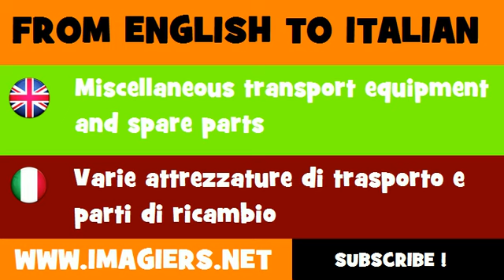FROM ENGLISH TO ITALIAN = Miscellaneous transport equipment and spare parts